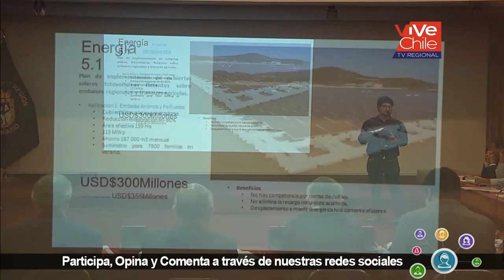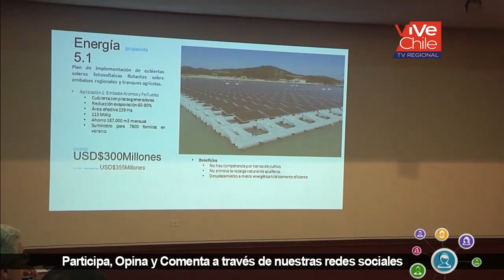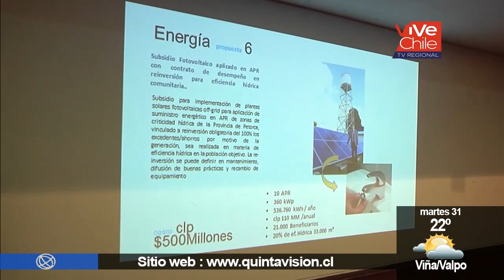QV Noticias Mediodía 31 enero 2017